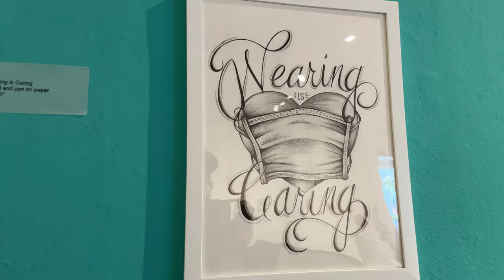Natalia Anciso Solo Exhibition / MACLA / SanJose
Natalia Anciso Solo Exhibition
June 4 - August 15, 2021
Movimiento de Arte y Cultura Latino Americana
San Jose

MACLA is an inclusive contemporary arts space grounded in the Chicano/Latino experience that incubates new visual, literary and performance art in order to engage people in civic dialogue and community transformation.